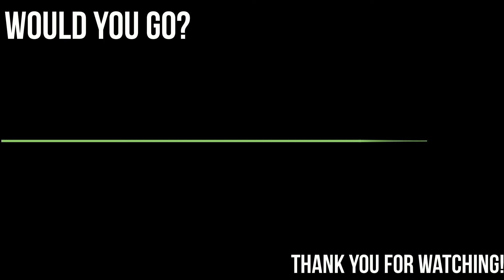DUBLIN, IRELAND | WHERE SHOULD I GO?